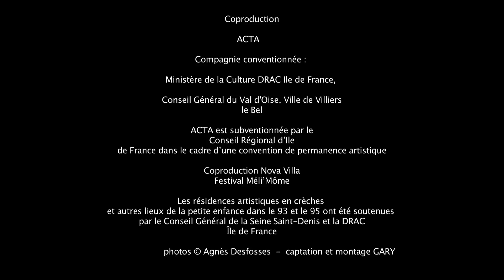"L'Avoir !" Ode chantée au Savon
Un spectacle de Laurent Dupont
Création novembre 2014
Poème visuel et sonore
Tout public de 18 mois à 4 ans

« L’avoir…ou pas…Quoi ! Le savon ? »
Pierre magique, sensible, pudique…Une -sorte- de – pierre... mais qui ne se laisse pas rouler par la nature. Il attend, dignement l’eau pour délier sa langue sèche…
Et si l’eau vient à manquer ? Elle renaît par sa lumière… Images vives, projetées, fourmillantes, sautant d’une bassine à l’autre, irisant au passage les replis d’un petit linge… jets ou onde imprévus dans les frémissements d’une toile… pour accueillir la vie qui s’écoule. Elle trahit sa présence au gré de clapotis
ou d’éclaboussements dissimulés...Elle surgit, propulsée par des dynamiques vocales. Elle se joue de nos sens !

« L’avoir… » est un chant visuel en train de se faire, à l’image de ce qu’il évoque : il mousse interminablement, se dissout, forme des bulles… Un moment jubilatoire qui nous conduit et nous
éconduit dans l’intimité de nos mémoires.
Mille gestes sédimentés, mille mots échangés… miroirs de nos émotions, ont été recueillis pour un dialogue entre deux musiciens, un baryton et un percussionniste : on y lave l’intime, on y tord le quotidien, on se frotte aux relations…

« L’avoir… » est un poème sonore pour 6 bassines, 2 mouchoirs, un drap et 13 savons, scandé par des
ponctuations d’images.
Au fil de l’eau, du son et des projections, les deux artistes évoquent la rencontre ancestrale…mais
improbable entre l’eau et le savon, cette-sorte-de-pierre… Mais oui ! Susceptible !

Equipe artistique :
Mise en scène : Laurent Dupont
Chanteur : Justin Bonnet
Percussionniste : Maxime Echardour
Vidéaste : Sébastien Sidaner
Régisseur : Bernard Beau
Costumier : Gaëtan Leudière
Crédits photographiques : Agnès Desfosses
Captation et montage : Gary

Coproduction : ACTA, Compagnie conventionnée : Ministère de la Culture DRAC Ile-de-France, Conseil Général du Val d'Oise,
Ville de Villiers-le-Bel. ACTA est subventionnée par le Conseil Régional d’Ile-de-France dans le cadre d’une
convention de permanence artistique.
Coproduction Nova Villa – Festival Méli’Môme
Les résidences artistiques en crèches et autres lieux de la petite enfance dans le 93 et le 95 ont été soutenues
par le Conseil Général de la Seine-Saint-Denis et la DRAC Île-de-France.